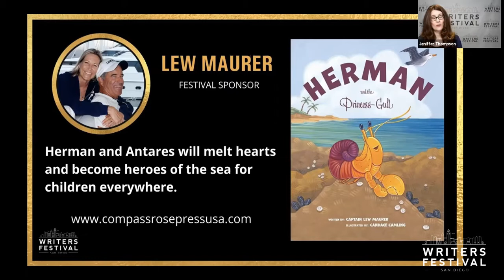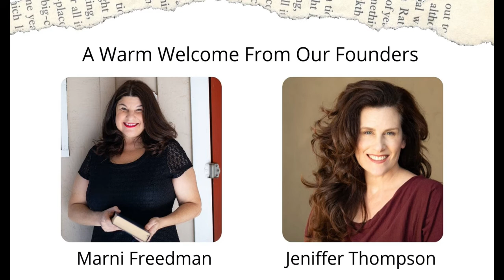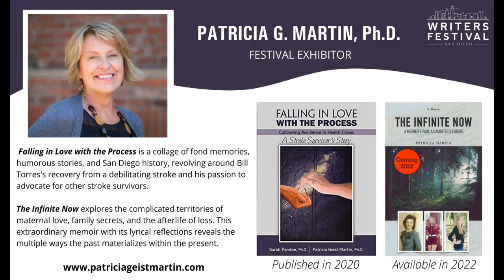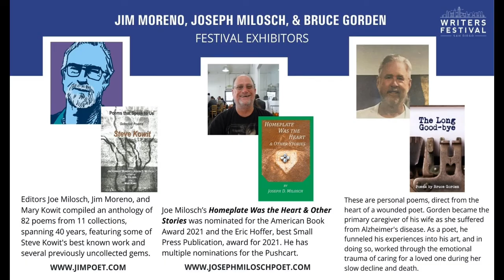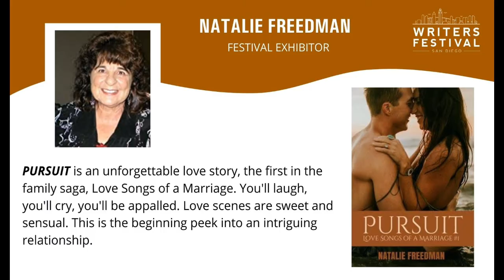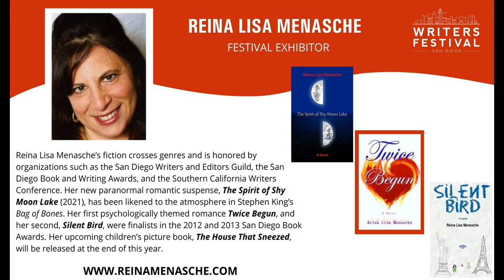San Diego Writers Festival- Kaitlyn Greenidge- Author of Libertie 7.31.2021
Listen in as Brooke Warner, author, Publishers Weekly columnist, and co-host of the popular podcast, Write-minded, interviews Kaitlyn Greenidge, 2021 Guggenheim Fellow and award-winning author of We Love You, Charlie Freeman, about her newest book, Libertie.

Libertie has been named One of the Most-Anticipated Books of 2021 by:

O, The Oprah Magazine, The New York Times, The Washington Post, Time, The Millions, Refinery29, Publishers Lunch, BuzzFeed, The Rumpus, BookPage, Harper’s Bazaar, Ms., Goodreads, and more.

“Libertie is a feat of monumental thematic imagination.”

—Margaret Wilkerson Sexton, The New York Times Book Review

Coming of age in a free Black community in Reconstruction-era Brooklyn, Libertie Sampson is all too aware that her purposeful mother, a practicing physician, has a vision for their future together: Libertie is to go to medical school and practice alongside her. But Libertie, drawn more to music than science, feels stifled by her mother’s choices and is hungry for something else—is there really only one way to have an autonomous life? And she is constantly reminded that, unlike her light-skinned mother, Libertie will not be able to pass for white. When a young man from Haiti proposes to Libertie and promises she will be his equal on the island, she accepts, only to discover that she is still subordinate to him and all men. As she tries to parse what freedom actually means for a Black woman, Libertie struggles with where she might find it—for herself and for generations to come.

Inspired by the life of one of the first Black female doctors in the United States and rich with historical detail, Kaitlyn Greenidge’s new and immersive novel will resonate with readers eager to understand our present through a deep, moving, and lyrical dive into our past.